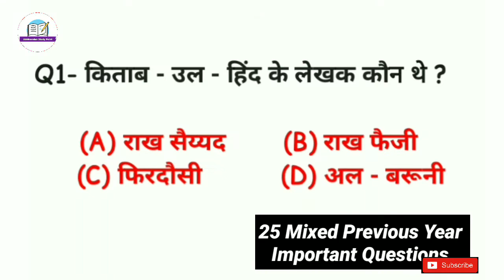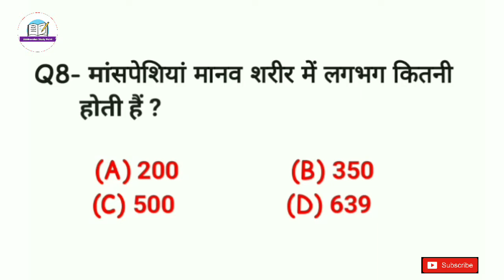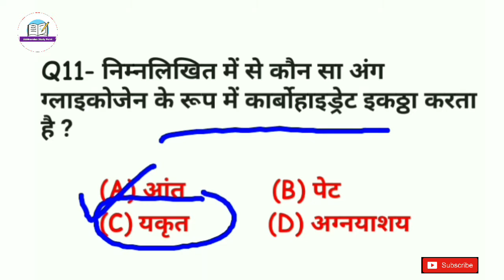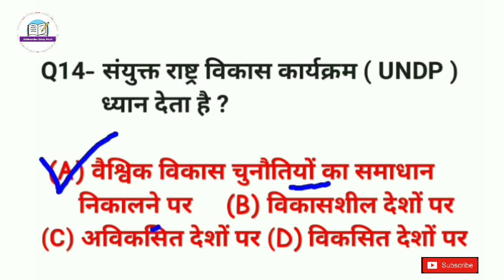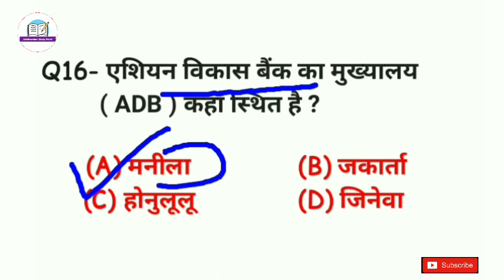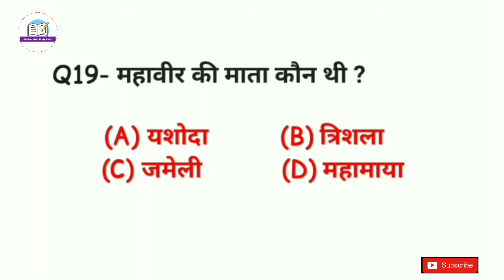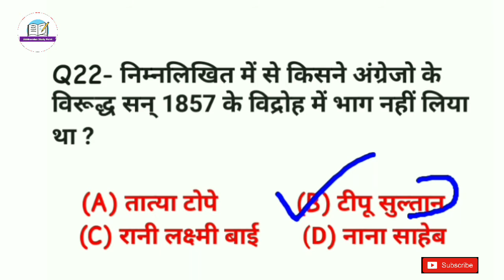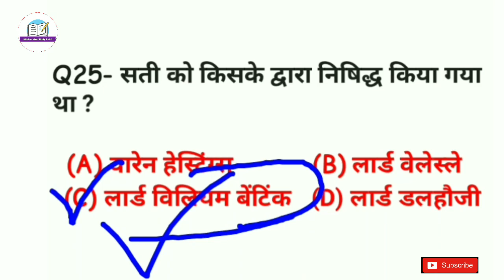General knowledge | General Science || gk previous year question gk questions and answers gk trick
Hello friends